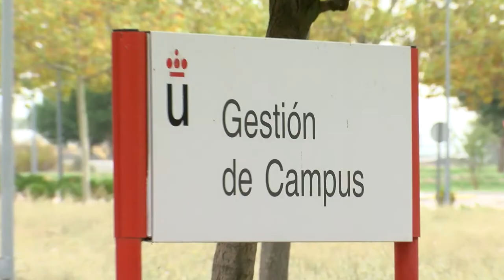La Universidad Rey Juan Carlos firma un convenio de colaboración con el Ayuntamiento de(...)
FCCOM - La Universidad Rey Juan Carlos firma un convenio de colaboración con el Ayuntamiento de Fuenlabrada

Los alumnos de las Aulas de la Facultad de Comunicación de la URJC cubren el acto protocolario de la firma, con la intervención del Alcalde de Fuenlabrada, D. Francisco Javier Ayala, El Rector de la a URJC, D. Javier Ramos y el Decano de la Facultad de Comunicación, D. Miguel Baños.